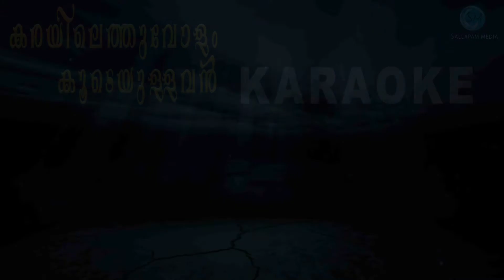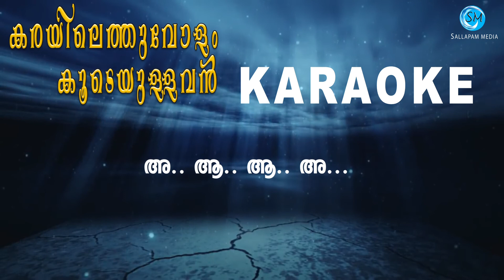"KARAYILETHUVOLAM KOODAYULLAVAN KARAOKE" || ANIL ADOOR ||SALLAPAM MEDIA|| OFFICIAL MUSIC VEDIO.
All Glory and Honour to God.
Sallapam Media presents
KARAYILETHUVOLAM KOODAYULLAVAN| ANIL ADOOR | SANTHOSH RAJ |
| BOBBY JEEVAN |
{Official music video} | Malayalam Christian Devotional Song.

PRODUCTION           : SALLAPAM MEDIA
SINGER                      : ANIL ADOOR
LYRICS                       : SANTHOSH RAJ
ORCHESTRATION    : JOY MALAMARI
RHYTHM                    : JOHN MALAMARI
EDIT & COLOURING : ATLAS  - (ABEL MEDIA)
DESIGNER                 : ATLAS ANDUCODE
CINEMATOGRAPHY : ANU AMARAVILA
CO-ORDINATORS      : ANIL K RAJAN & ROBERT RAJAN